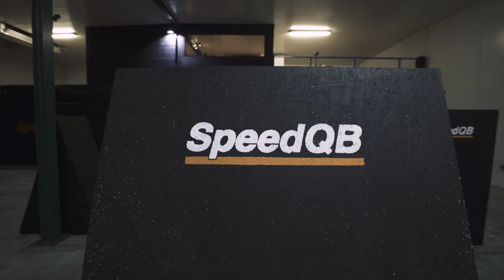SpeedQB Europe Competition Trailer ⚡️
Lets Gooooo!  This Saturday, Sept. 7th 2019: SpeedQB Tournament at NAC in Geldermalsen (NABV)

16 Teams. 5 Countries. 1 Community.

Many thanks to Wissam Abdallah and his team - be sure to show them some love!

Our channel is for our SpeedQB community around the world. In addition to our live streams and original productions, we share the videos we love to give teams and players the shine they deserve.